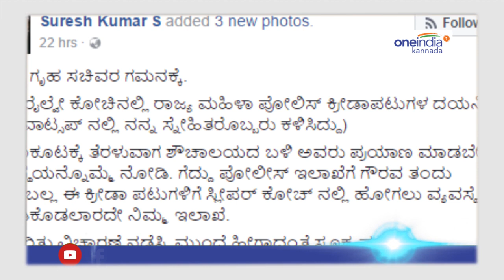Karnataka Women Sports Team Forced To Sleep Near Toilet In A Train | Oneindia Kannada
Karnataka BJP leader Suresh Kumar's recent Facebook post on woman sports team sleeping near a toilet and traveling in a train has become talk of the town.